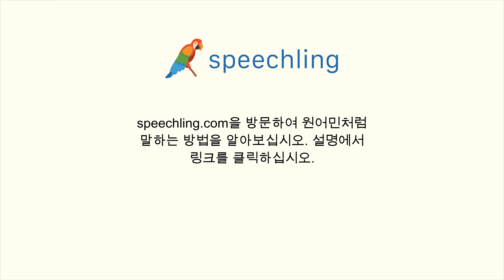스페인어로 "발차다" 말하는 법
남자 목소리 :
Patear

여성 목소리 :
Patear

남성 음성 번역 :
발차다

여성 음성 번역 :
발차다